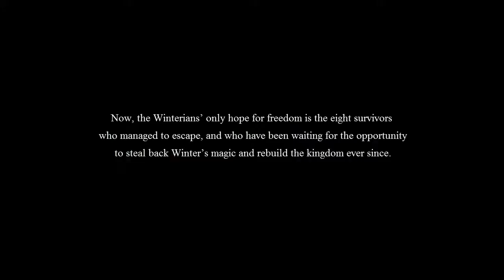Snow Like Ashes Book Trailer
This is my contribution to Sara Raasch's JOIN THE BLIZZARD competition! Her new  book Snow Like Ashes comes out in less than a month I'm practically vibrating wit anticipation.
I used Camtasia to make this which is a new program to me, but I loved it! Still- it didn't come out perfect. Either way I'm fairy happy with this, so enjoy!
You can see more about Snow Like Ashes on it's goodreads